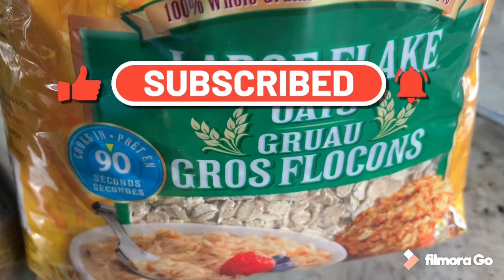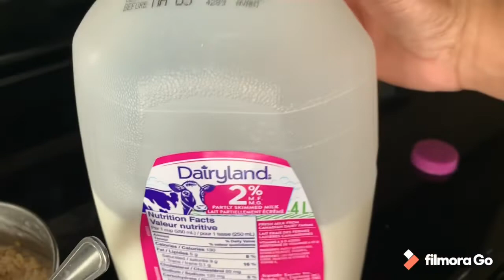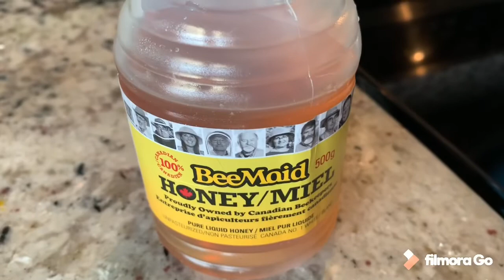OATMEAL/AVOCADO BREAKFAST HELPS TO LOWER BLOOD SUGAR